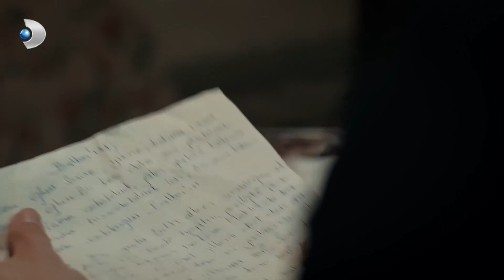Kartal, Azize'nin Sırrını Öğrendi! - Azize Özel Klip